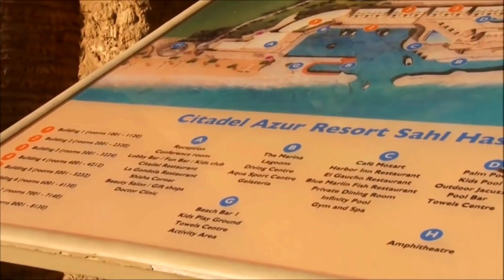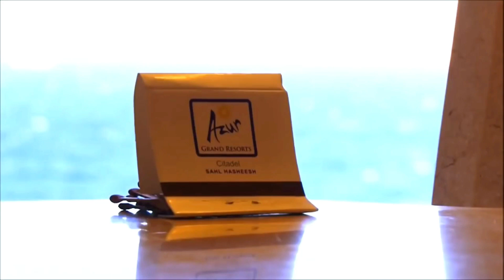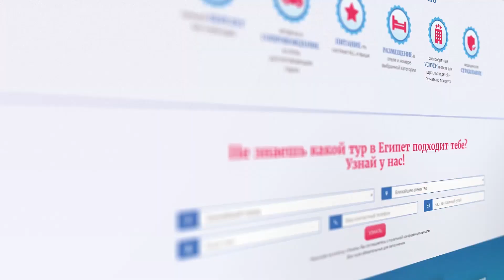Честный обзор отелей Египта: Albatros Citadel Sahl Hasheesh 5*, Хургада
Куда поехать на море с детьми? Отдых в Египте с ребенком - отель Albatros Citadel Sahl Hasheesh 5* (ex. Citadel Azur Resort), Хургада. Отзывы об отеле и обзор отеля Альбатрос Цитадель

СМОТРИТЕ ТАКЖЕ:
☀ Говорящие путевки: ежедневные хит-парады лучших туров!